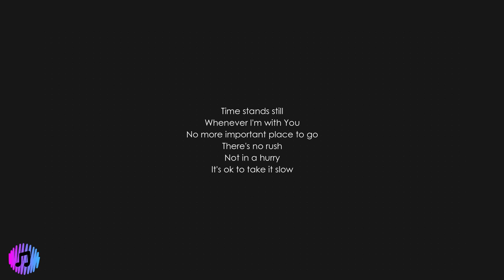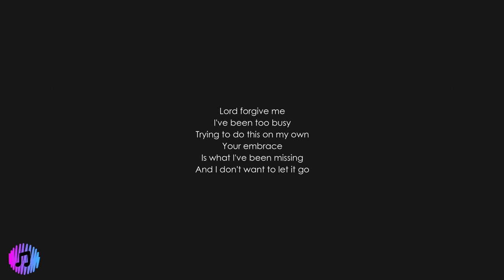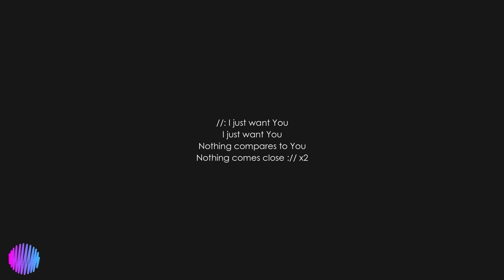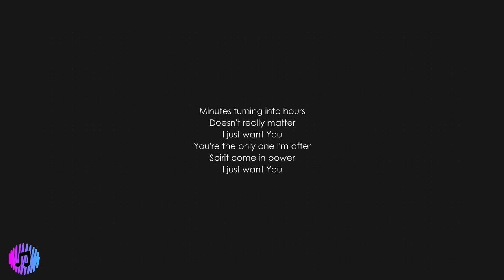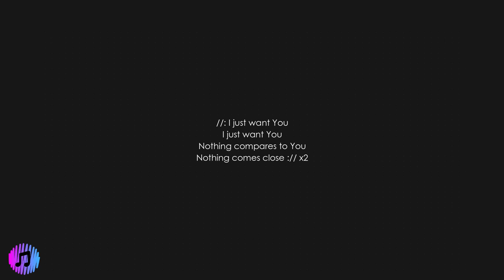Used To This | Elevation Worship & Maverick City | Piano Karaoke [Original Key of C]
Key: C
Tempo: 69.5 BPM | Time Sig 4/4

🎙️Lyrics

No more important place to go

There's no rush
Not in a hurry
It's ok to take it slow

Minutes turning into hours
Doesn't really matter

You're the only one I'm after
Spirit come in power

I've been too busy
Trying to do this on my own

Your embrace
Is what I've been missing
And I don't want to let it go

Nothing comes close

If this is a glimpse of heaven
The fragrance of Your presence